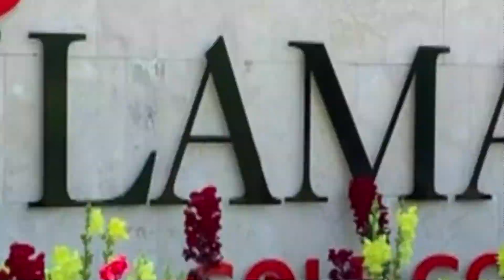2021 Virtual Torch Run for Capital City Senior Games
The 2021 Capital City Senior Games have officially commenced. Follow the Senior Center on social media to see updates and images from the games, which run from April 30 to May 11.